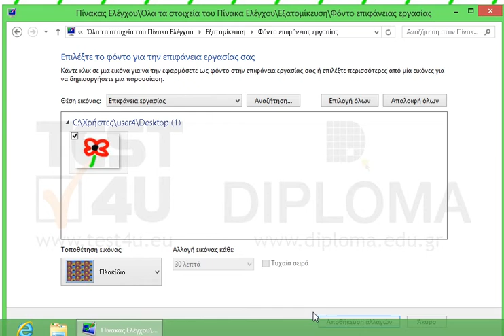Αλλάξτε τη θέση του επιλεγμένου φόντου της επιφάνειας εργασίας από παραμόρφωση σε πλακίδια